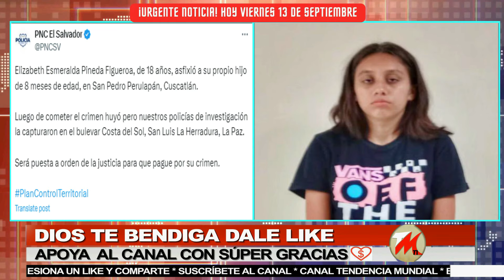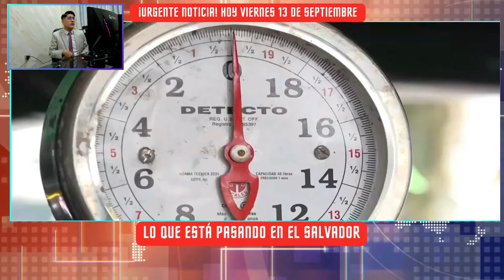El país sigue de luto, El Salvador lo llora, Nayib demanda cárcel por siempre